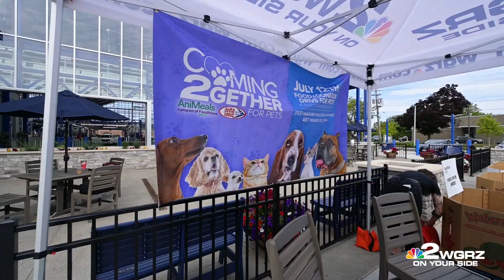Pet Drive Thanks 15